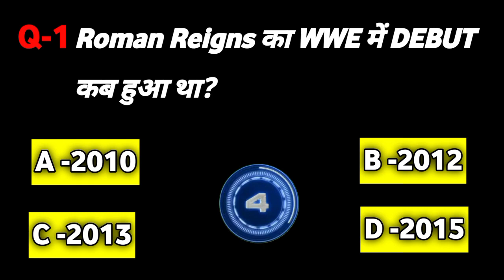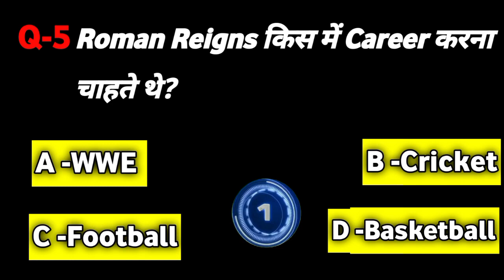WWE QUIZ 99% FAIL | दम हैं तो इस सवाल के उत्तर देखे दिखावो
Photo Credit - WWE